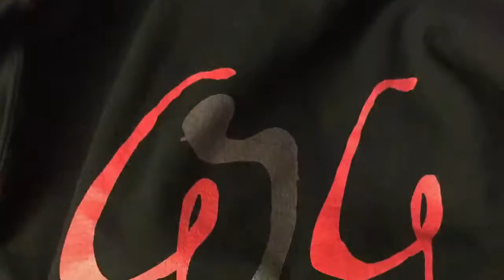Back 2 Back 2 Back - Sets on Sets on Sets - BACK PUMP - BACK workout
Just a fraction of the back routine. The camera died 10mins into the workout and using two iPhones both ran out of storage mid workout. We didnt even get to get to the best part but stay tune, eventually we'll get this recording shyt RIGHT!
Public Service Announcement: Deadlifting is NOT my thing, 2 slip disc but yet i STILL WORK!!!

If you SLACK and anything, you're WHACK at everything!!!